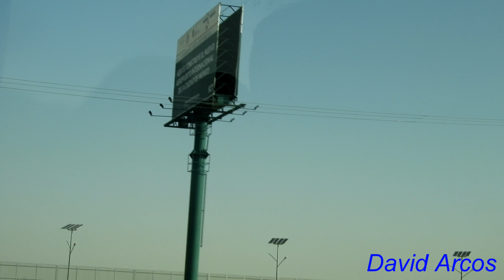Nuevo Aeropuerto Internacional de la Ciudad de México (NAICM) - Construcción - Abril 2018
Así se ve la construcción del Nuevo Aeropuerto de México desde la autopista Peñón-Texcoco